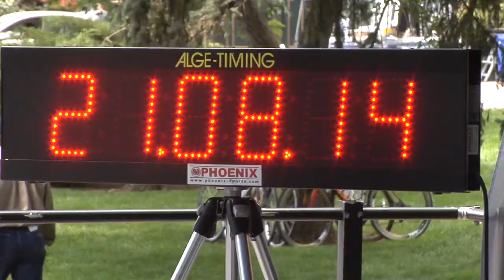2014 USA Pro Challenge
The race is not only the biggest cycling event in the country, but it's also the most watched event in the state